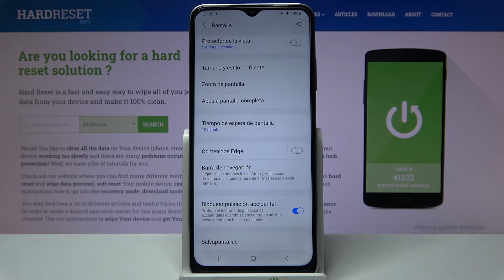Cómo cambiar tiempo de bloqueo automático en Samsung Galaxy A12s - tiempo de espera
En este video te mostramos cómo cambiar el tiempo de la pantalla en tu Samsung Galaxy A12s. Sigue nuestro tutorial y descubre qué hacer para que la pantalla no se apague en tu celular Samsung Galaxy.

¿Cómo cambiar el tiempo de la pantalla en Samsung Galaxy A12s? ¿Cómo cambiar el tiempo de espera de la pantalla en Samsung Galaxy A12s? ¿Cómo cambiar el tiempo de suspensión de la pantalla en Samsung Galaxy A12s? ¿Qué hacer para que la pantalla no se apague en Samsung Galaxy A12s?